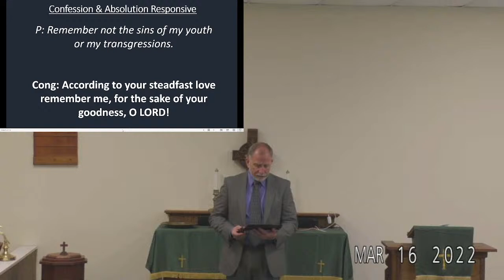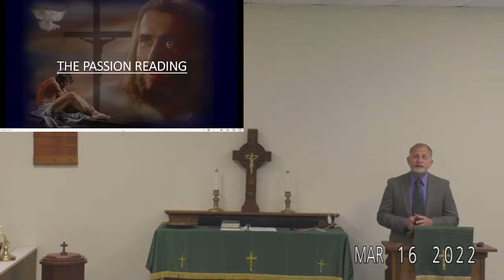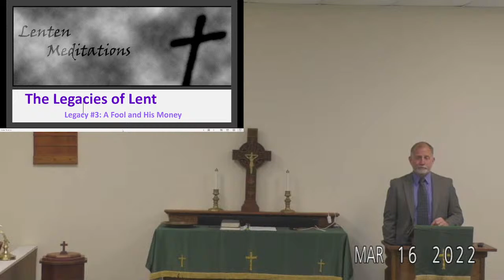March 16, 2022 Lent Meditation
The Legacies of Lent
Legacy #3: A Fool and His Money

Zion Evangelical Lutheran Church
6008 Center Hill Church RD.